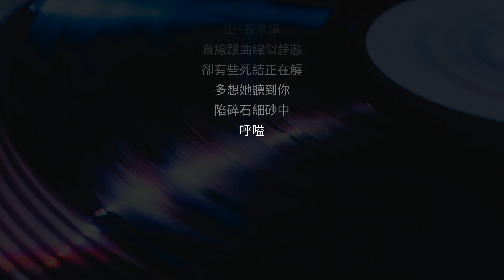Jer 柳應廷 - 自毀的程序 | 伴奏 | KTV | -1 半音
用BONAOK唱K神器一起唱
Sing together with BONAOK Karaoke Microphone